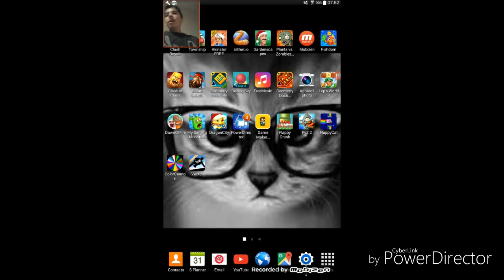Coffre magique avec replay